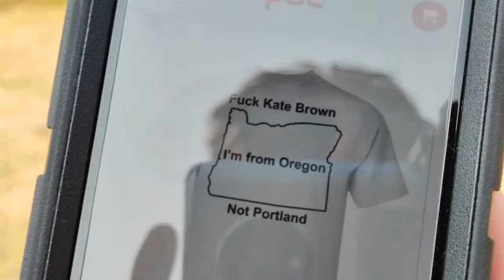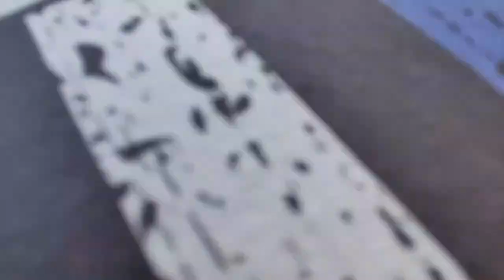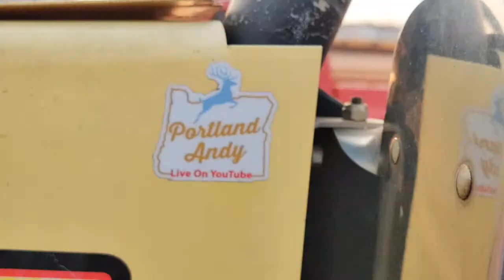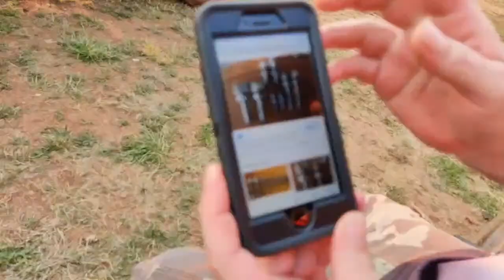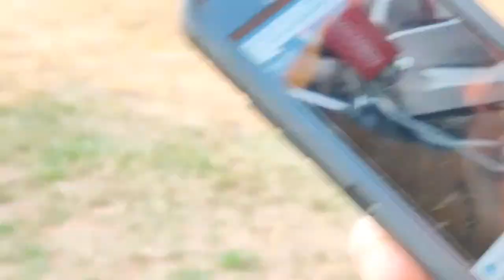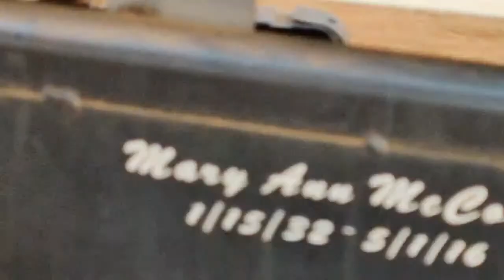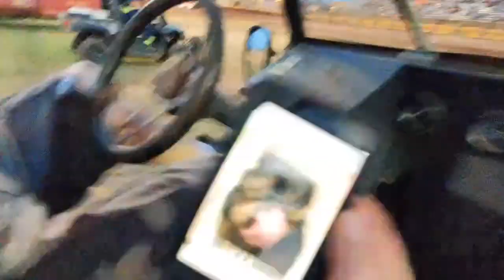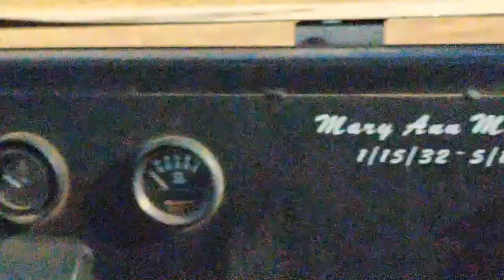Dirt Track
Amazon Wish List

Bitcoin: bc1qerhv6uvfayc8zyulejcna79eucc430tqvwkzc5

Mail
Portland Andy
515 NW Saltzman Rd. #710